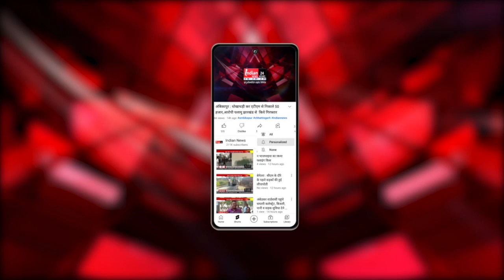भिलाई : नगर निगम में शुक्रवार को हुई बजट बैठक के दौरान विपक्ष ने जमकर हंगामा